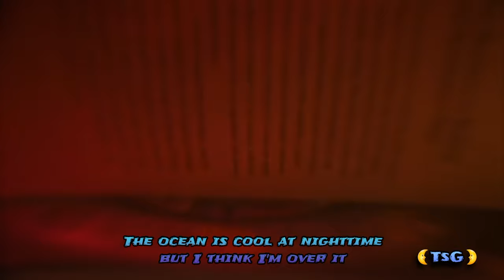6 Dogs - Over It (Directed by TsG Boo)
In Loving Memory of Chase Amick.
            5/5/1999 - 1/26/2021
          you'll forever be missed.🖤

for this music :))

✨TsG Boo Presents:✨
6 Dogs - Over It, fan made/tribute music video..

Edited by: TsG Boo.
Directed & Clips by: CHEFBOICANI, deadpacasso, Jackson Laurie & 6 Dogs. 🖤
Colorist: TsG Boo.

🍃ily if you're reading this hehe.
all clips were edited on a phone :)